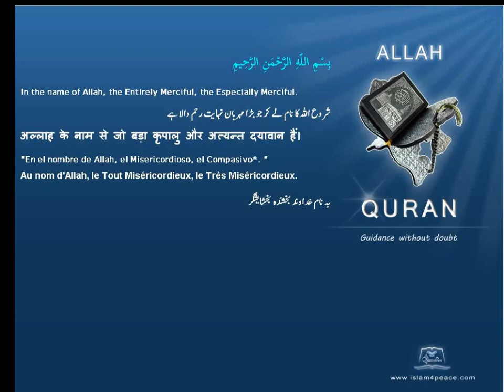Quran Malayalam Translation 112 الإخلاص Al Ikhlaas SincerityMeccan Islam4peace com